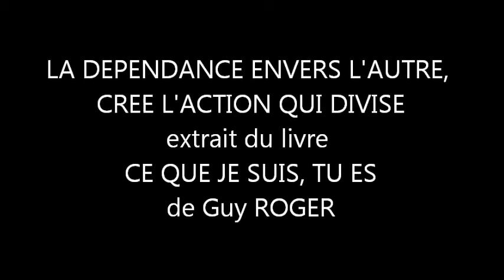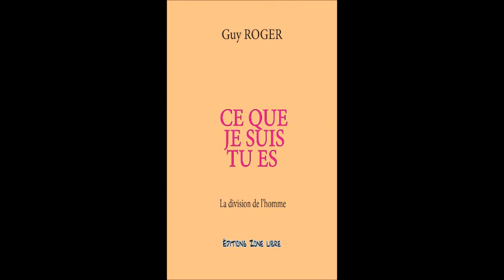"la dépendance envers l'autre crée l'action qui divise" livre audio de Guy ROGER.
Un extrait fascinant du livre " Ce que je suis , tu es  " de Guy ROGER
un récit hors des sentiers battus, délivrance des habitudes
CE QUE JE SUIS, TU ES
"la dépendance envers l'autre crée l'action qui divise"